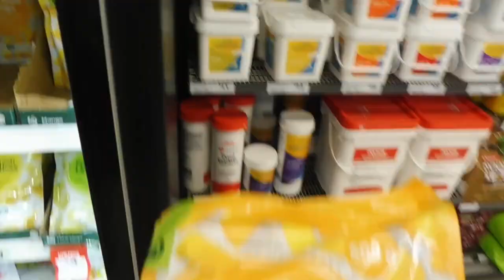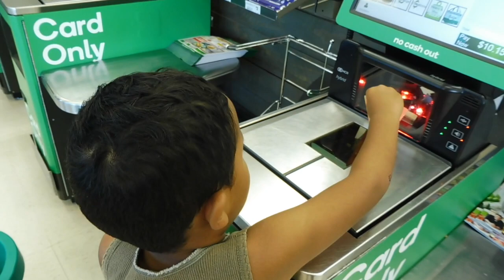My First Vlog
Hello family and friends, I cannot believe that I am posting my first vlog ever!! I was so nervous and excited at the same time about taking on this new little venture of mine. To me, it's about stepping outside of my comfort zone with these vlogs and not letting fear get in the way of anything.
I hope you all enjoy it and look forward to sharing little pieces of my life with you :)

Tatiana xx

Ps. This is just the beginning, short and sweet and know in time my videos will improve, keep watching :)